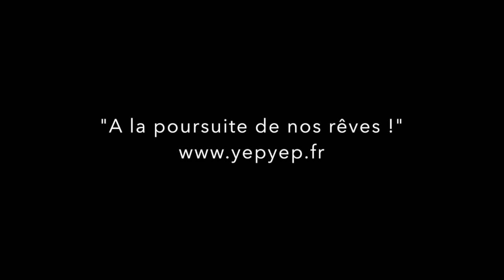Jessica Mense by YEPYEP amazing people